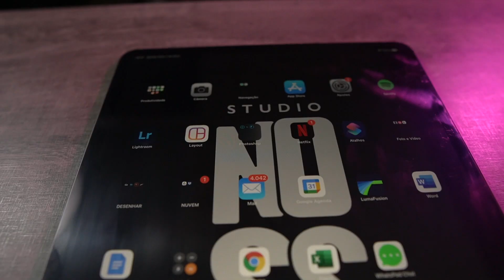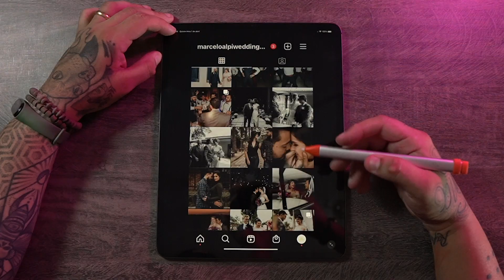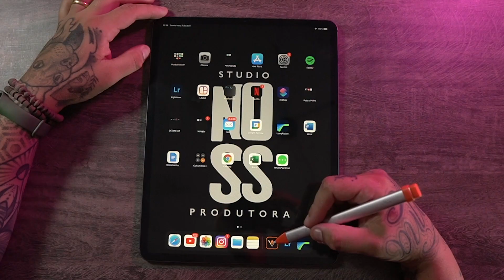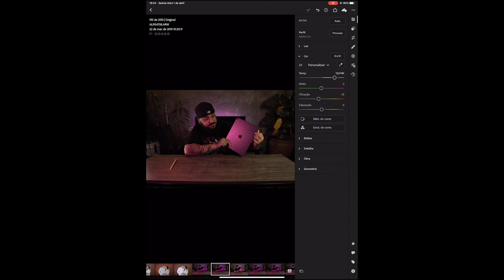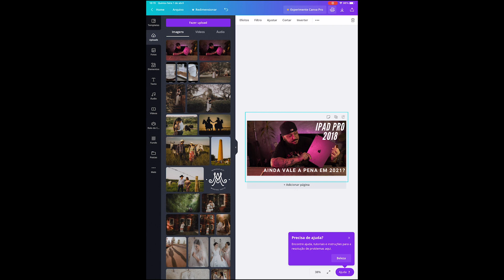Ipad pro 2018 ainda vale a pena em 2021?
Nesse vídeo falo um pouco do meu uso com ipad pro 2018.